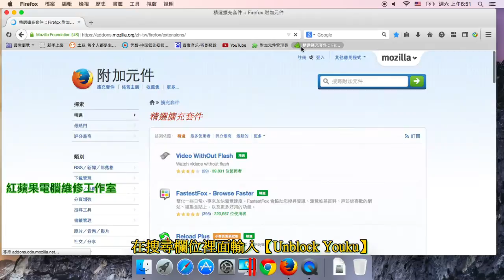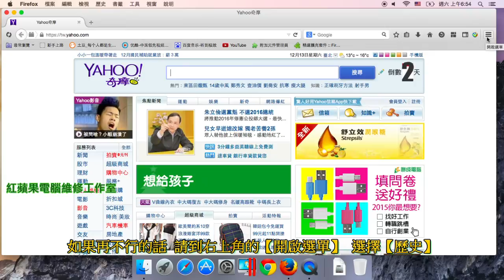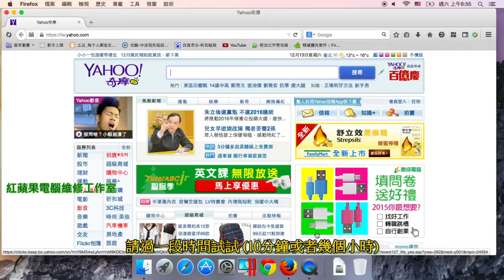2-1 MAC-破解土豆網不能看、優酷網不能看、Firefox 擴充套件 (字幕)- Unblock Youku 教學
2-1 MAC-破解土豆網不能看、優酷網不能看、Firefox 擴充套件 (字幕)- Unblock Youku 教學